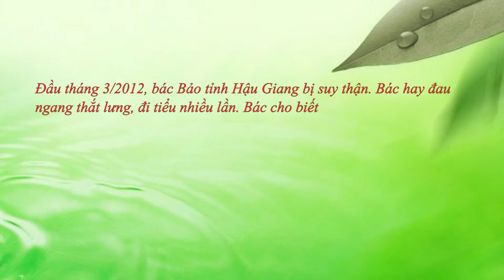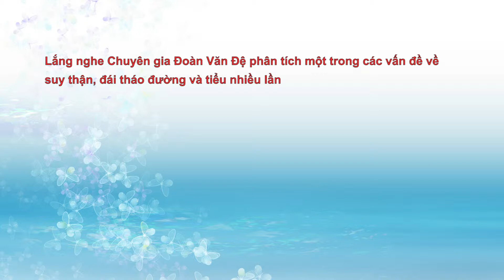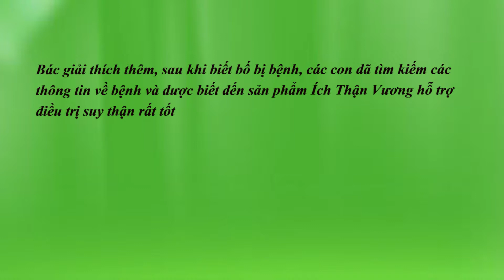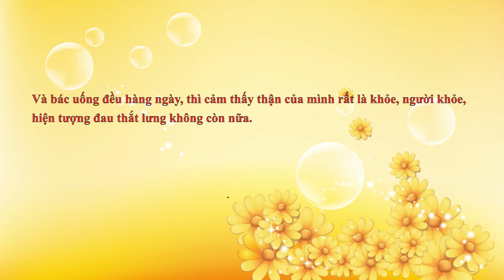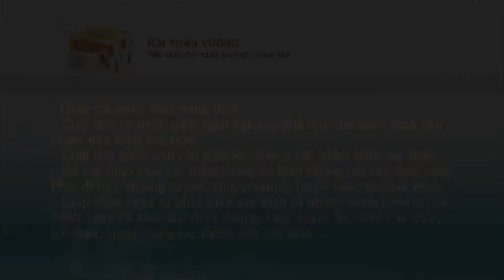Không còn dấu hiệu suy thận chỉ sau 2 tháng dùng Ích Thận Vương - Bác Bảo (Hậu Giang) chia sẻ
Bác Phan Thành Bảo (65 tuổi) ở số nhà 21, Quốc lộ 61, ấp Tân Phú A, thị trấn Cái Tắc, huyện Châu Thành A, tỉnh Hậu Giang bắt đầu xuất hiện các dấu hiệu suy thận sau nhiều năm mắc tiểu đường tuýp 2. Bác cho biết: "Tôi đau ngang thắt lưng, đi tiểu đêm nhiều lần, nước tiểu vàng, lượng đường trong máu tăng cao không ngừng mặc dù vẫn dùng thuốc và ăn uống kiêng khem". Sau đó bác được yêu cầu dừng uống thuốc, chuyển sang tiêm Insulin và cho biết: Một thời gian sau nếu không thấy cải thiện sẽ phải chạy thận.
Đang lo lắng về tình trạng bệnh thì con trai bác lên mạng tìm hiểu và biết đến sản phẩm Ích Thận Vương có nguồn gốc từ thảo dược rất tốt cho người bị suy thận. Kết quả là sau 5 ngày sử dụng bác Bảo thấy hiệu quả, người khỏe hơn, nước tiểu bắt đầu có mùi khai (mọi khi nước tiểu của bác không hề có mùi khai). Sau nửa tháng thì các dấu hiệu suy thận được cải thiện rõ rệt: thấy thận khỏe hẳn, hết đau thắt lưng, một đêm chỉ còn đi tiểu 2 lần. Điều đáng mừng nhất là nồng độ creatinin đã trở về mức bình thường.
Vậy để biết Ích Thận Vương đã giúp bác Bảo đẩy lùi các dấu hiệu suy thận như thế nào thì đừng bỏ lỡ nội dung video trên bạn nhé!
Nếu bạn có bất kỳ băn khoăn nào về các bệnh thận, bạn có thể gọi tới tổng đài MIỄN CƯỚC CUỘC GỌI: 18006304 hoặc (Zalo/ Viber) hotline: - 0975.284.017 để được tư vấn.